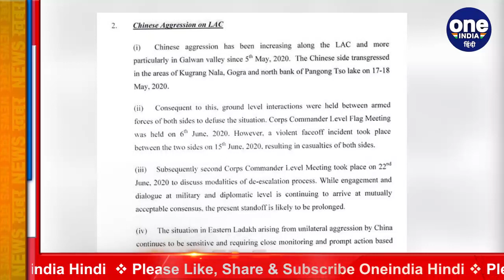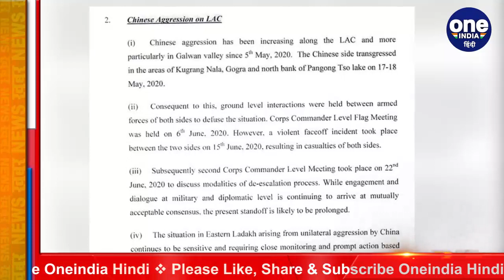Ladakh में China के घुसपैठ वाले दस्तावेज को Defence Ministry ने क्यों Delete किया? | वनइंडिया हिंदी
It may appear that the Ministry of Defence has deleted an important document that speaks on the LAC transgressions and the stand-off between Indian and Chinese troops at Galwan Valley in Ladakh. For more information watch video,

लद्दाख में सीमा विवाद और भारत-चीन के बीच एलएसी पर टकराव को 3 महीने बीत हो चुके है लेकिन विवाद खत्म होने का नाम नहीं ले रहा है. इस बीच रक्षा मंत्रालय का मानना है कि पूर्वी लद्दाख में स्थिति संवेदनशील बनी हुई है और चीन की आक्रमकता का जवाब देने के लिए तुरंत-कारवाई की जरूरत है.पहली बार आधिकारिक तौर से रक्षा मंत्रालय ने अपनी वेबसाइट पर वास्तविक नियंत्रण रेखा पर चीनी सेना के अतिक्रमण के बारे में एक दस्तावेज अपलोड किया, हालांकि, अब इसे हटा दिया गया है.देखें वीडियो